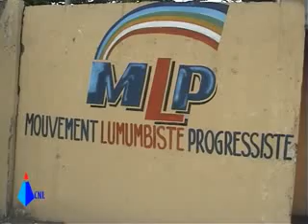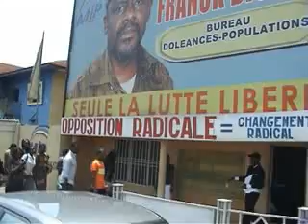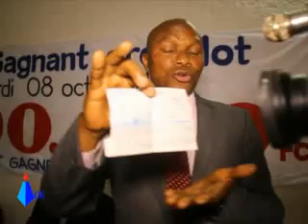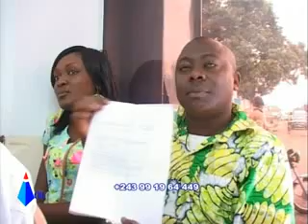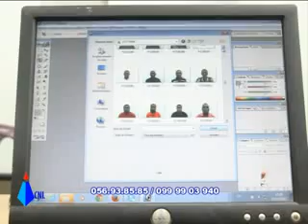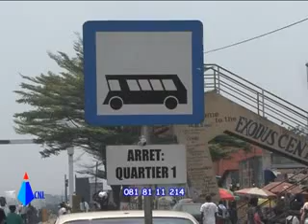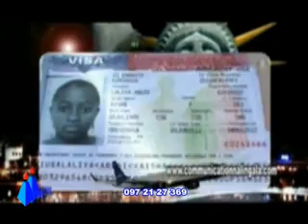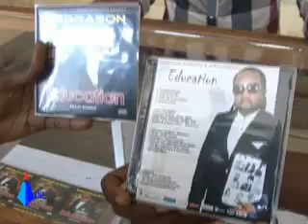CNL Edition du11 Octobre2013